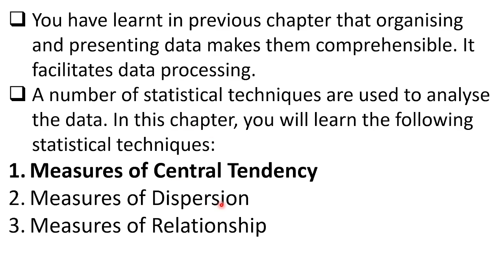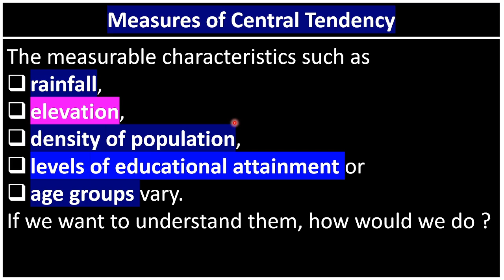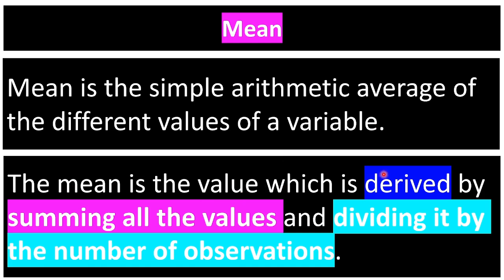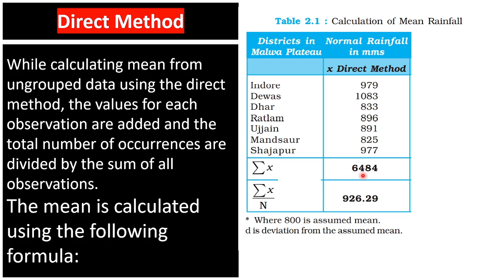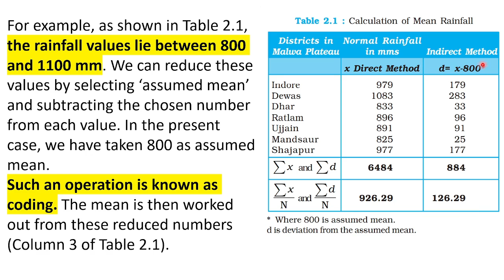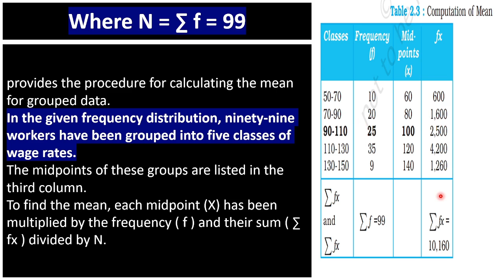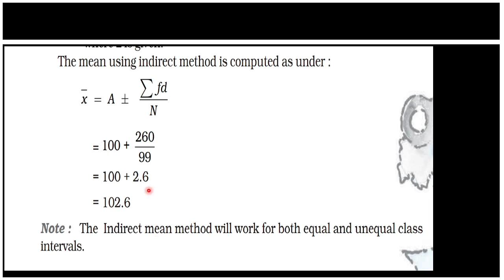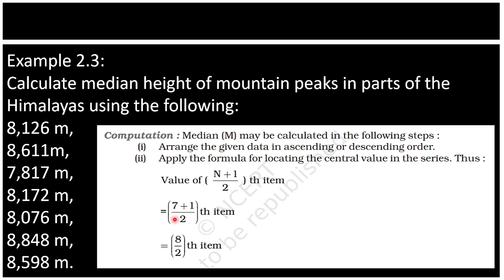Class 12Th Geography Practical| Chapter 2 Data processing| CBSE 2022-21| part 1